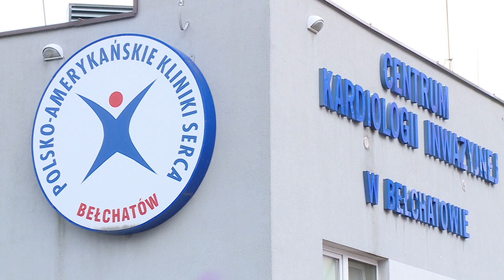TKB - Telemonitoring serca - akcja ponownie będzie prowadzona - 22.03.2019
Telemonitoring serca to akcja, która w ubiegłym roku realizowana była w ramach Budżetu Obywatelskiego. Program w tym roku również będzie prowadzony. Skorzysta z niego około 133 pacjentów.

Pacjenci z zaburzeniami kardiologicznym nawet przez 90 dni mogą być stale monitorowani dzięki niewielkiemu urządzeniu rejestrującym, z którego zapis w każdej chwili dostępny jest w centrum monitorowania w Tychach.

Jest to przede wszystkim doskonałe urządzenie diagnostyczne zbierające dane o pracy serca pacjentów. Wskazania to: arytmia, choroby wieńcowe, omdlenia czy bóle w klatce piersiowej. W skrajnych przypadkach nagłego załamaniu stania zdrowia zaalarmowane przez urządzenie centrum jest w stanie natychmiast skontaktować się z pacjentem, skonsultować, a w razie konieczności skierować do niego karetkę.

Program ruszy w kwietniu. Kwalifikacją pacjentów zajmować się będą specjaliści z Polsko- Amerykańskich Klinik Serca. Z tej formy diagnostyki skorzystać może nawet 133 pacjentów jeśli monitorowani będą przez miesiąc.

Ilość badań zmniejszy się w przypadku konieczności monitorowania pacjentów przez dłuższy czas. W tym roku z budżetu miasta na ten cel przeznaczona została kwota 20 tysięcy złotych.